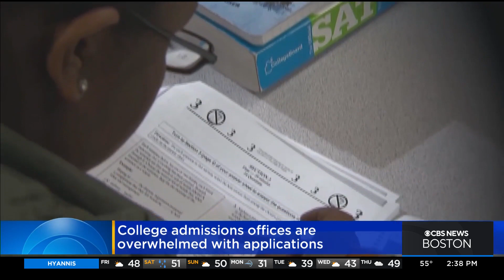How Changes To The College Application Process Are Making It More Difficult For Students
Education Consultant Cathy Costa explains that there are a number of reasons for the uptick in competition.